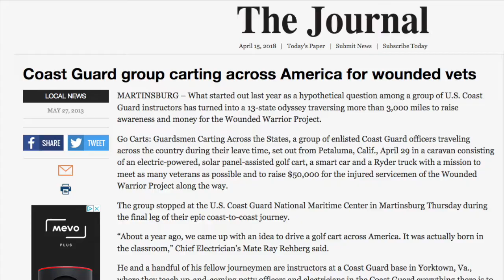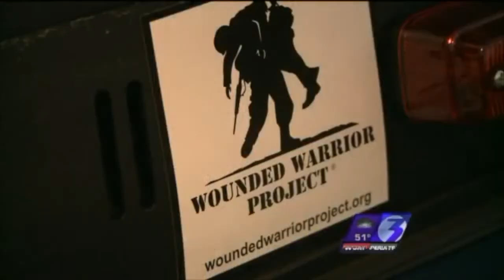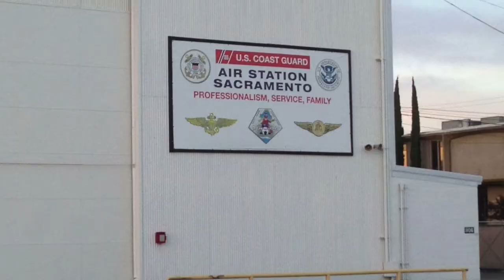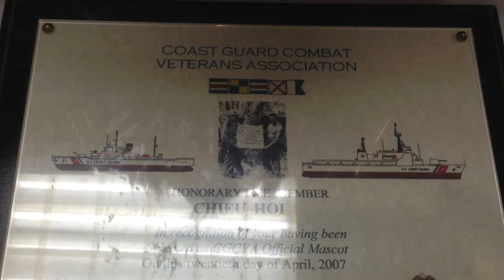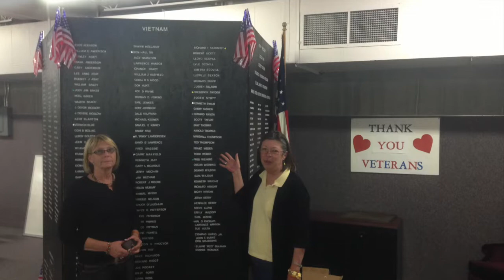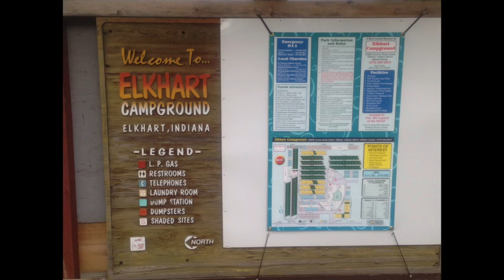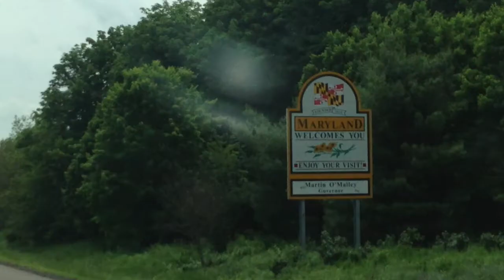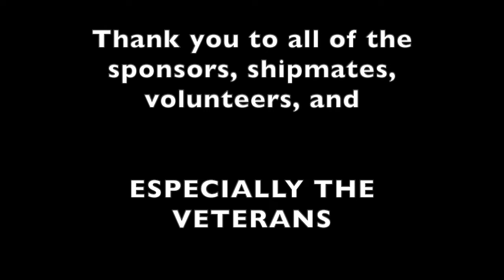We drove a golf cart across America: The movie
In spring of 2013, a group of off-duty members of the Coast Guard did something never attempted before and drove a golf cart 3900 miles coast to coast.  They formed a not-for-profit group called GOCARTS- Guardians Carting Across The States to raise money and awareness for our Veterans.

The Browns: John B. Sails